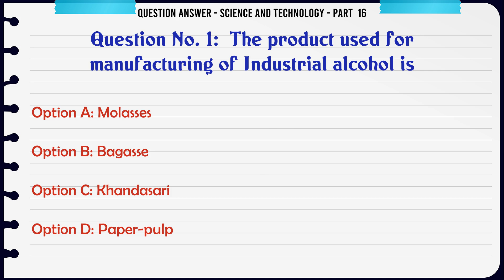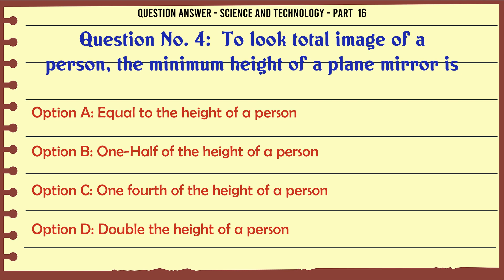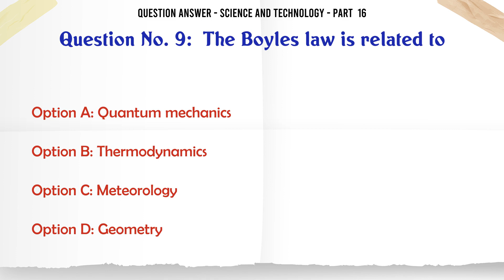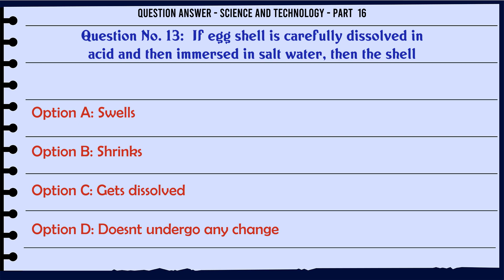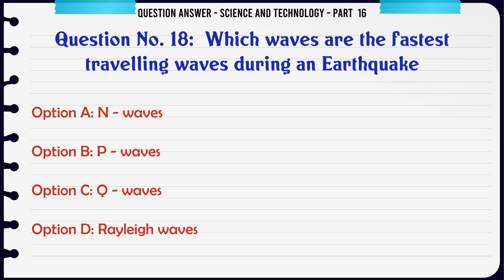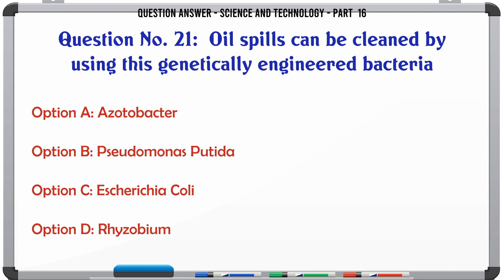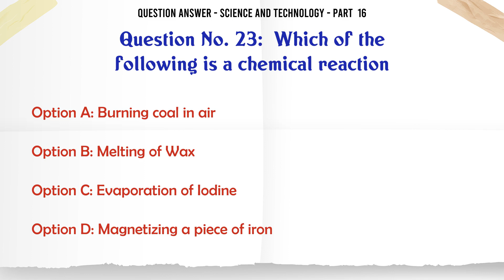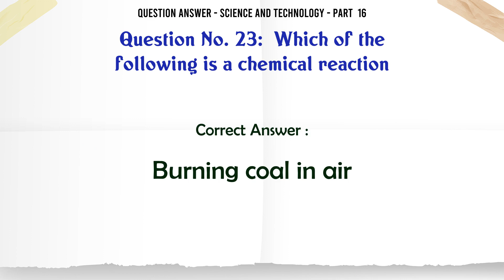MCQ Questions Science and Technology - Part 16 with Answers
Science and Technology - Part  16 GK Quiz.

Question and Answers related to Science and Technology - Part  16

List of top 5 Questions:

By recycling paper, plastic and metals, we can reduce the following pollution

Oil spills can be cleaned by using this genetically engineered bacteria

Which of the following vitamins decomposes easily on heating

Content of this Video:

MCQ question answers for Science and Technology - Part  16

Important Questions in Question Answer

Question Answer MCQ Questions you must know for Interviews, Exams, and Quiz